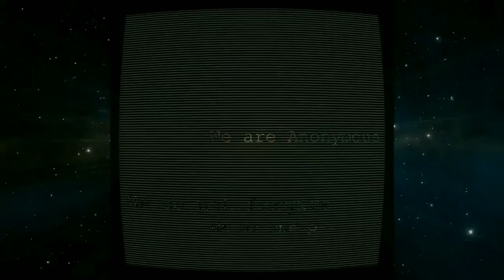Message From Ṫḧḕ Ḧḭṽḕ ~One Nation Under Survellience~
~One Nation Under Survellience~

- Much Love!

We Are The Revolution.